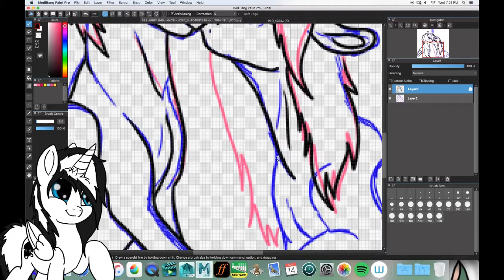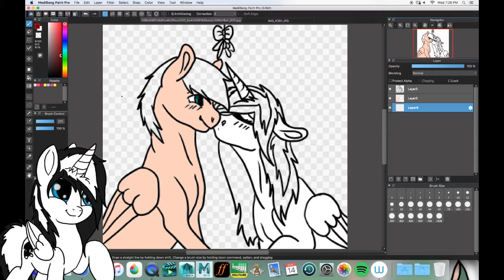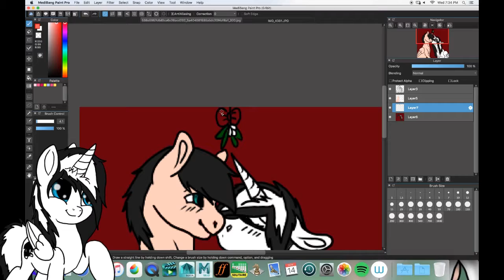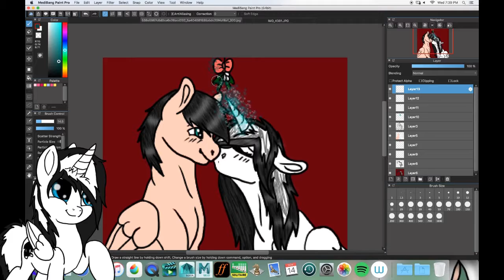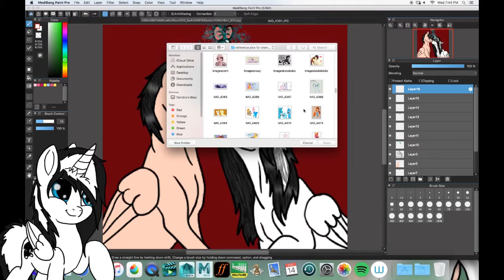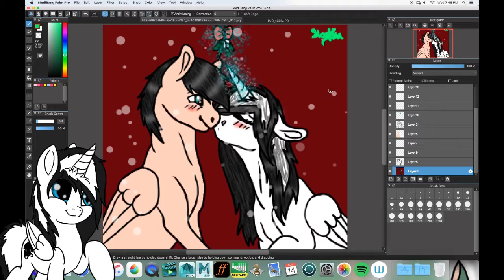Under the Mistletoe Speedpaint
this is gonna be my first Christmas with the love of my life!
Love you so much love!

Songs:
Home This Christmas by Justin Bieber feat. The Band Perry
Mistletoe by Justin Bieber